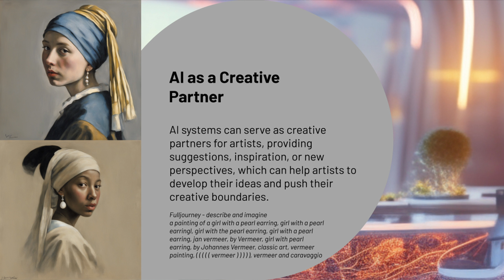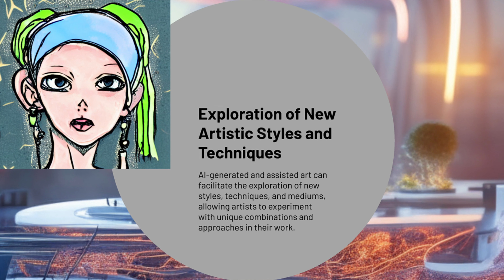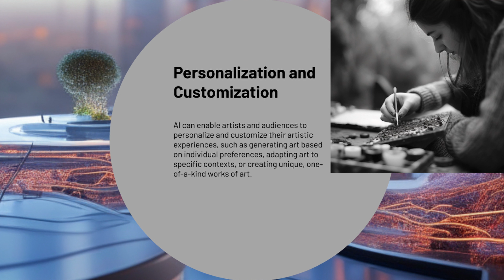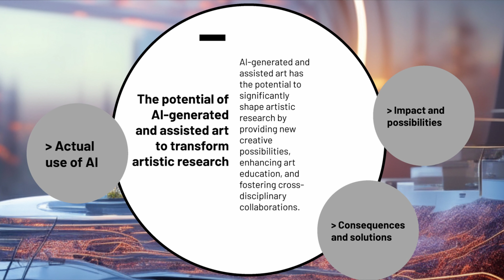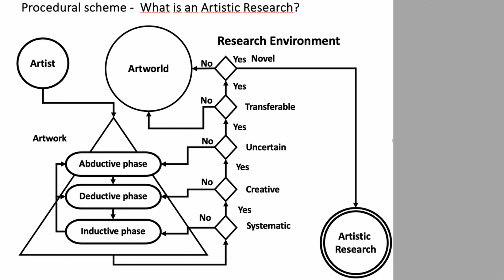Andris Teikmanis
Andris Teikmanis (Art Academy of Latvia)
Artistic Research in the Age of Artificial Intelligence: Challenges and Opportunities
for Creative Inquiry

1st International Conference Methodological and Cognitive Aspects of Visual Arts